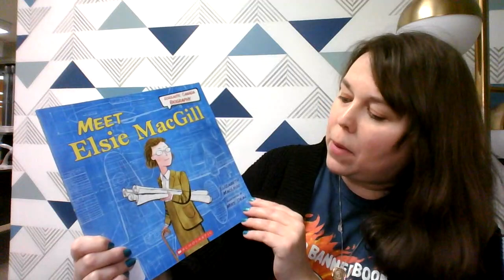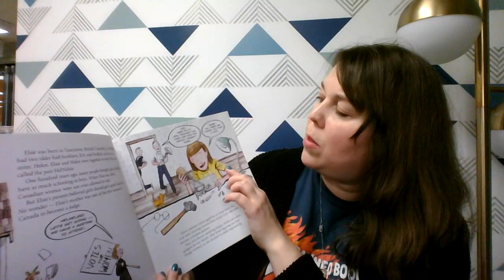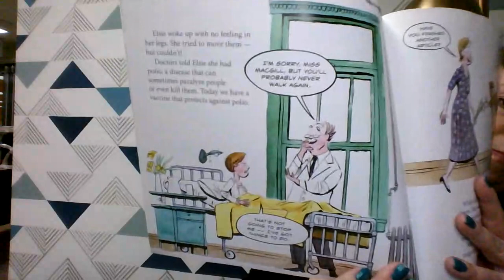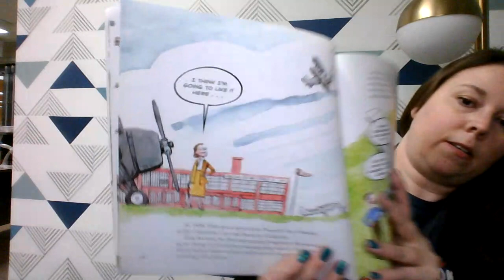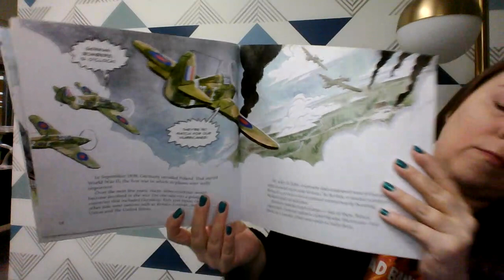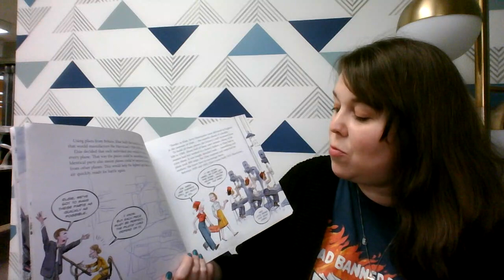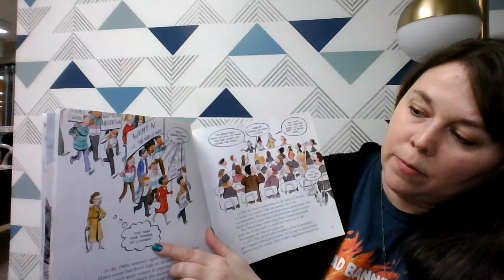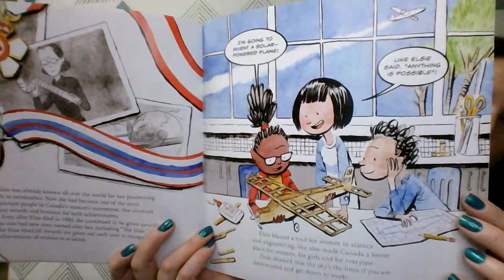Women's History Month and Innovation Day Storytime - Meet Elsie MacGill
Today we read 'Meet Elsie MacGill' by Elizabeth Macleod and illustrated by Mike Deas